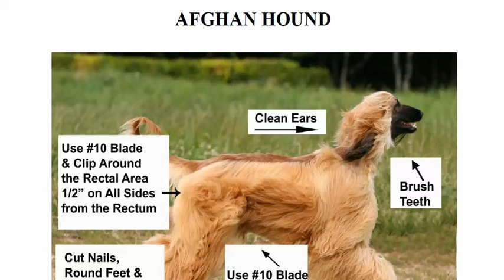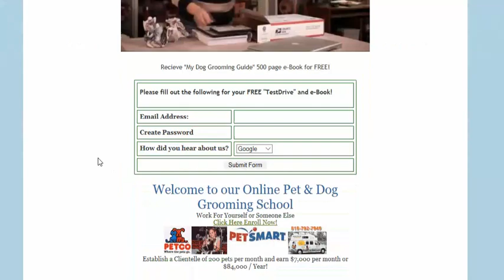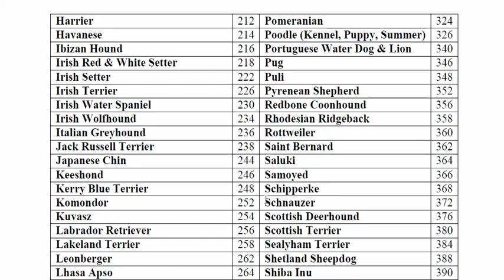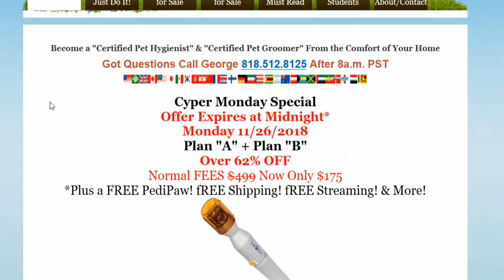Afghan Hound Grooming How to Groom the Afghan